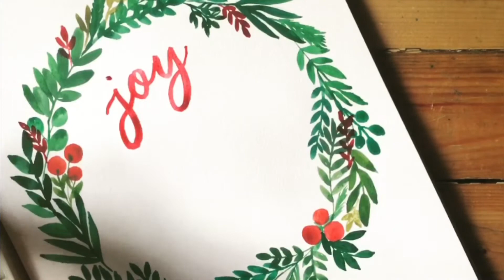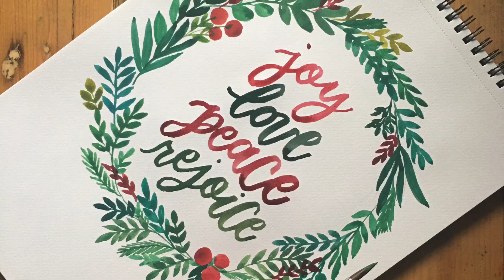Calligraphy with me : JOY•LOVE•PEACE•REJOICE